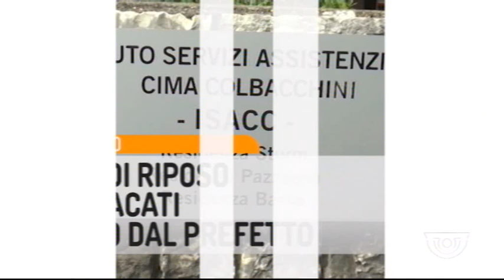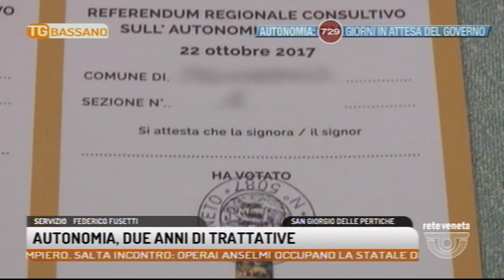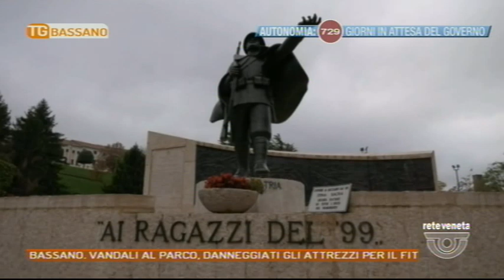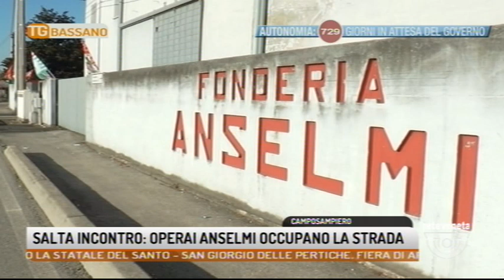TG BASSANO - Edizione completa 21/10/2019 18.49.59